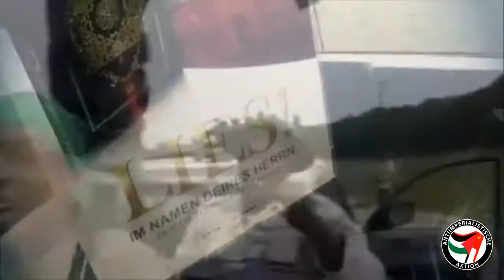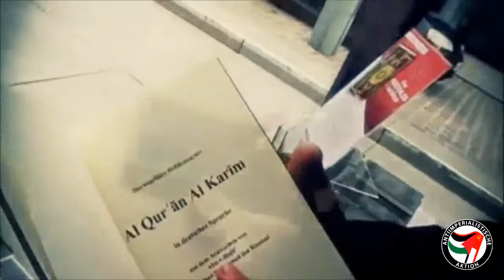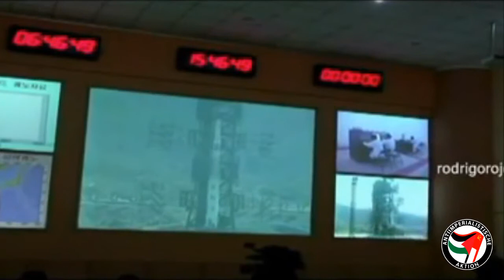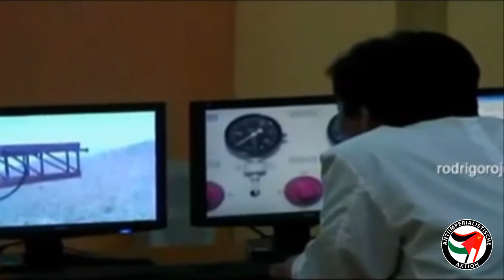Antiimperialistische Nachrichten vom 15. April 2012 - Was wirklich in der Welt passiert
Und das sind die Themen unseres Wochenjournals vom 15. April
- Tunesien: Übergriffe der Polizei auf Demonstranten
- Bahrain: Die Jugend Bahrains kämpft gegen den König
- Syrien: UN beschließt Entsendung von Beobachtern
- Libyen: Grüner Widerstand befreit Gefangene
- Deutschland: Salafisten verteilen Korane
- Palästina: Internationale Aktivisten reisen massenweise nach Tel Aviv
- Nordkorea: Satellitenstart gescheitert